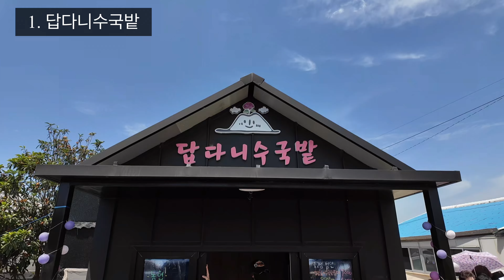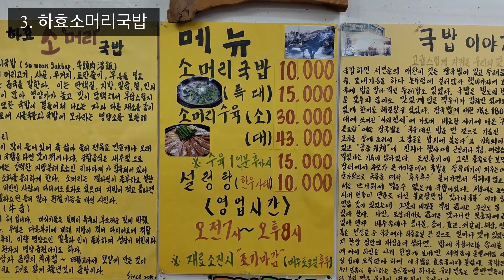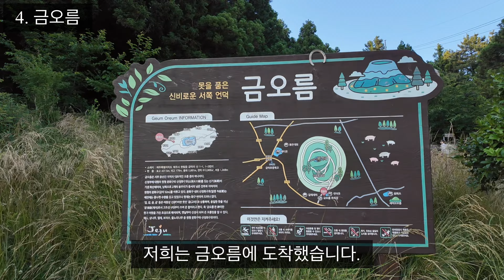제주도 서귀포 서쪽 완벽한 여름 여행 코스 추천 | 계곡 스노쿨링 명소 오름 관광지 수국스팟 맛집 총정리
제주도 서귀포 서쪽 여행시 당일로 완벽한 여행코스 소개해드려요!

00:00 preview
00:04 답단니수국밭 (알록달록한 수국 명소)
01:46 돈내코 원앙폭포 (제주도 계곡으로 물놀이하기 좋은 스팟)
05:36 하효소머리국밥
07:42 금오름 (노을이 멋진 오름)